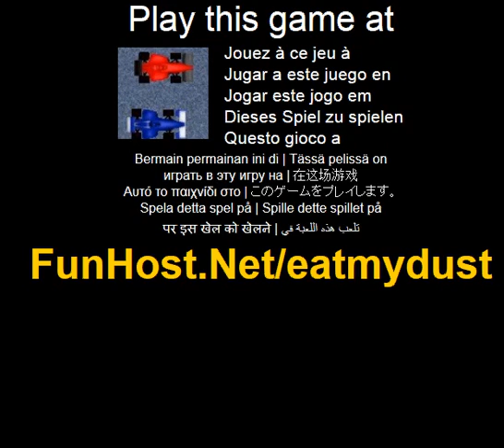Essen mein Staub - Videospiel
Wahlen Sie die Spur und machen Sie sich bereit, das Rennen auf nachste Ebene zugreifen. Erhalten Sie alle Schraubenschlussel, das Auto zu verbessern. Links/Rechts zu lenken. Z bis Tonstudios X zu bremsen. Viel Gluck! HOW TO PLAY: Links/rechts = bewegen Z = 64bit-Prozessor-Architektur X = Bremse (Fuhrerschein, Sport). Das Spiel - Www - Facebook - Twitter - YouTube